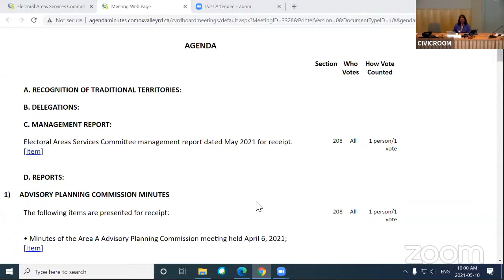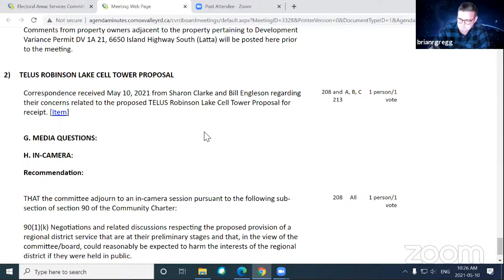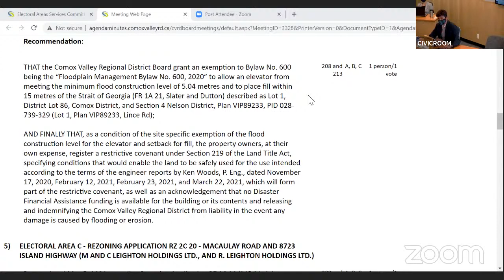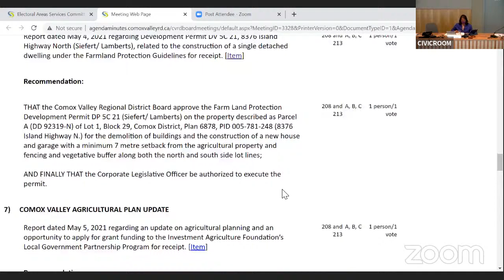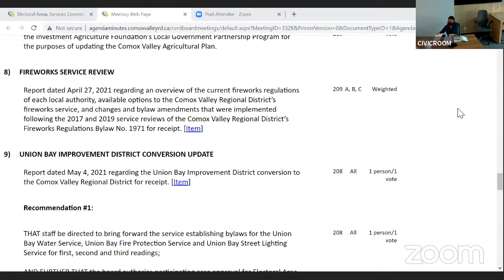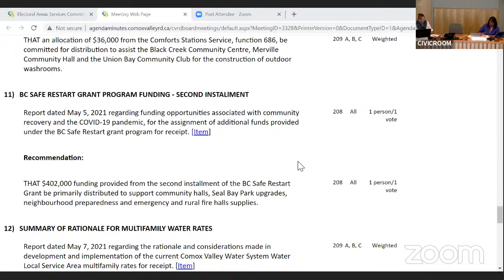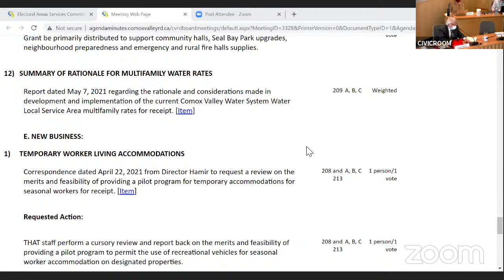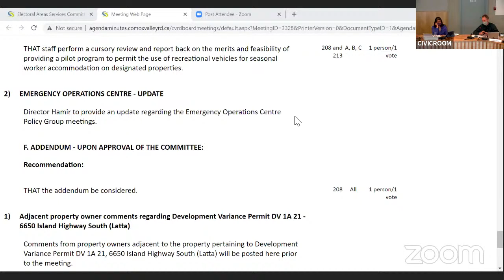Electoral Areas Services Committee - May 10, 2021